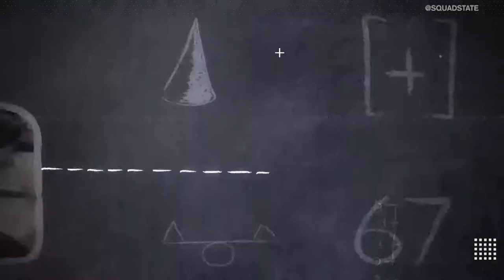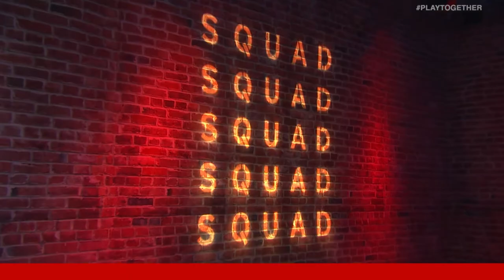FACEIT Global Summit: Pubg Classic w/ Mustache Dave | ESPORTS IN 30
Mustache Dave joined Zurich Herbuela and Ajay Fry to chat about the FACEIT Global Summit: PUBG Classic, CPT's insane grenade squad wipe and OP Gaming Rangers' first place finish.